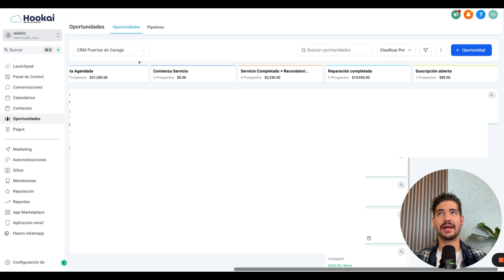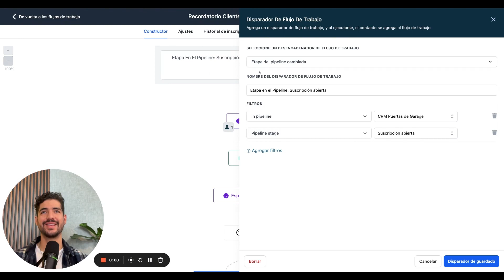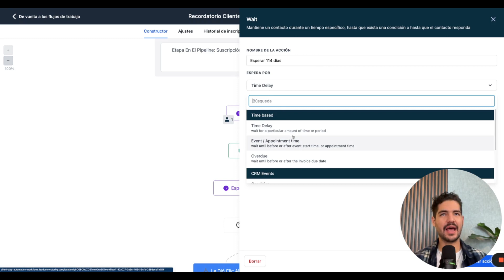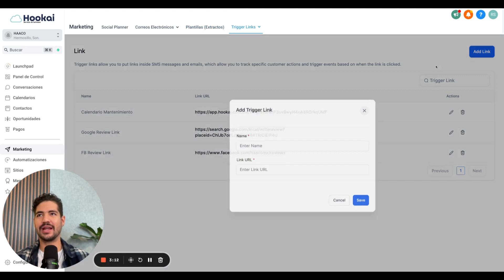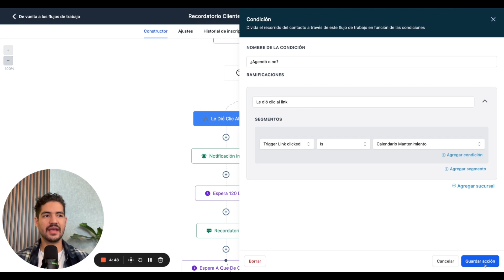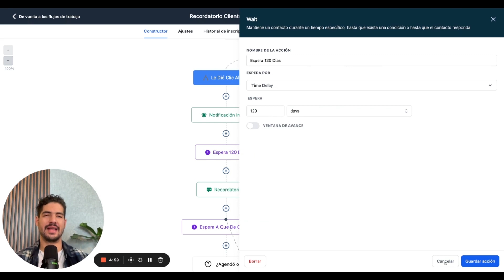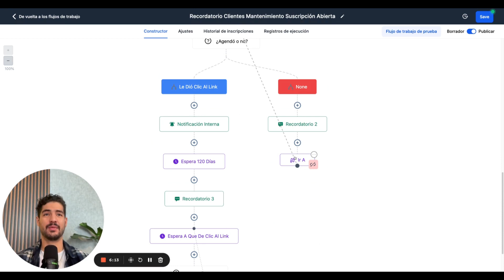Ejemplo de Flujo de Trabajo (Workflow) Recordatorio + Trigger Link en GHL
Ⓜ️ MARKETPLACE DE SNAPSHOTS

Código -$10USD: RS10OFF